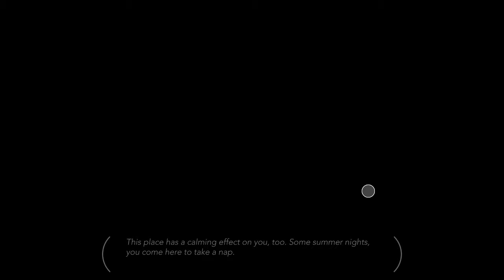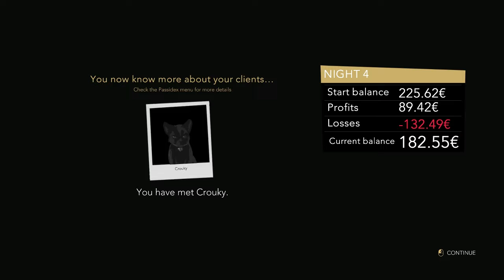Night Call ~7~ Love Letter and a Cat